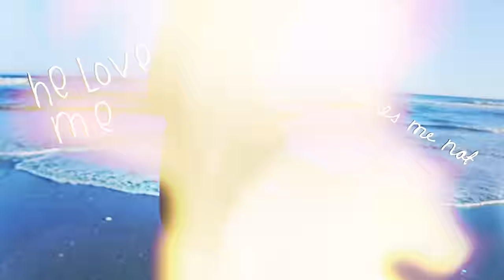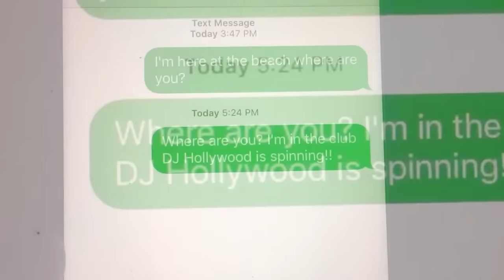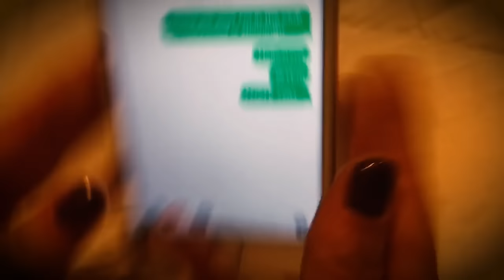DJ Hollywood feat Abri - LOVE ME (OFFICIAL VIDEO)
DJ Hollywood's first produced single breaks the #10 on Billboard!